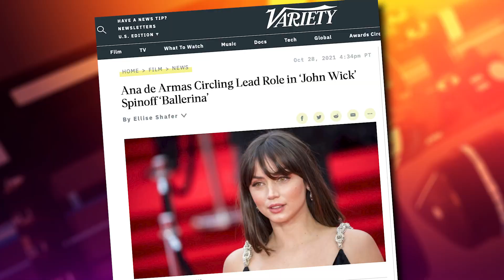23 for '23 - Games, Movies & More to GET HYPED for in 2023! - Electric Playground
Victor Lucas breaks down the 23 video games, movies, show and more that have him the most excited about 2023. It's looking like an absolutely incredible year for entertainment!